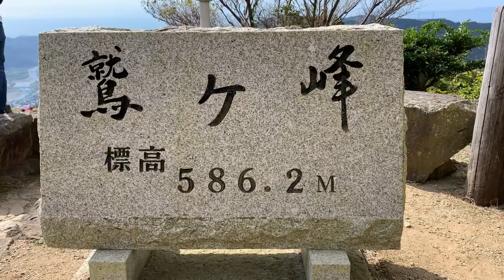絶景大パノラマ☆和歌山コスモスパーク☆Superb panorama☆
和歌山県有田郡の鷲ヶ峰コスモパーク

100万本のコスモスと絶景パノラマで
大人気^_^
ベンチが少しあります。子供用遊具もあり
お子様連れでも大丈夫！
山の頂上にあり景色は最高です。